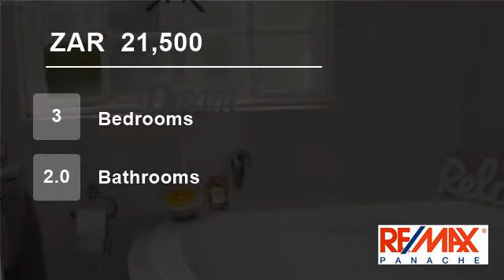3 Bedroom Townhouse For Rent in Mount Edgecombe Country Estate, Mount Edgecombe, KwaZulu Natal, S...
Light & Bright
3 Bedroomed home with 2 full bathrooms. Spacious living areas, easy access to Gate 6. Beautiful outlook in safe secure estate.